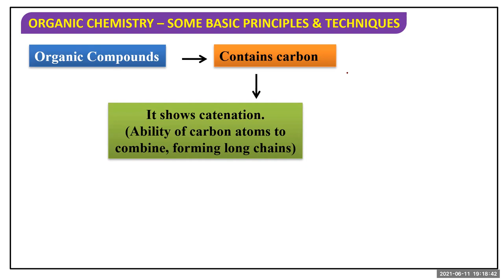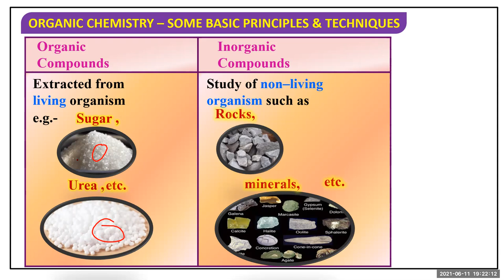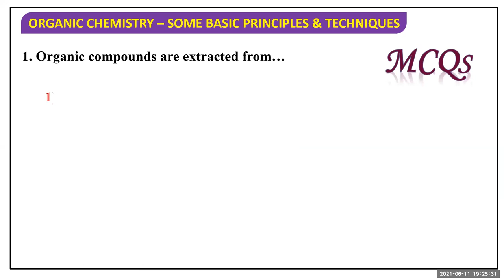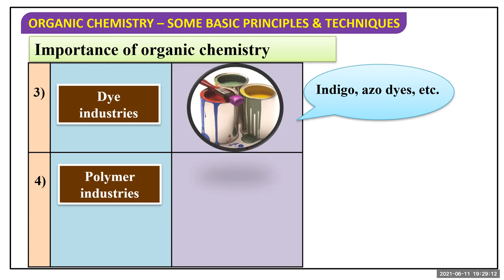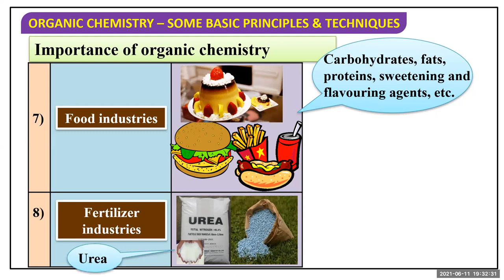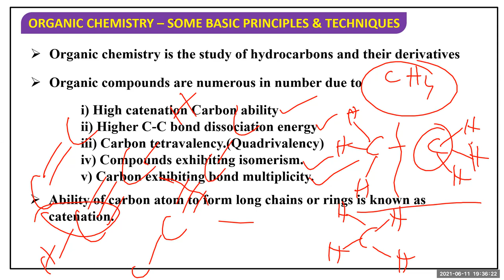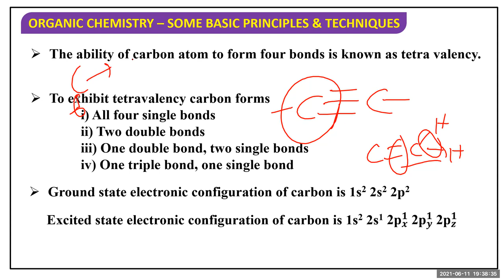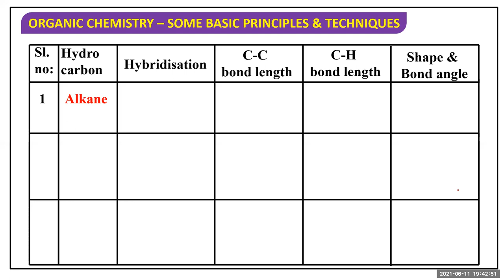Organic Basic Concept and technique Lecture 1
This video contains Basic concept of Organic Chemistry Lecture 1